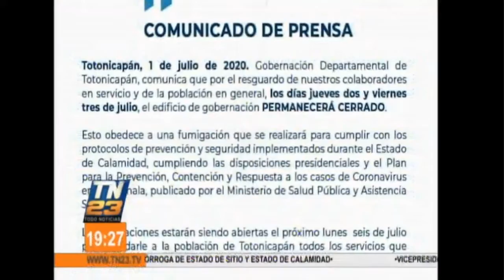Cierre de Gobernación en Totonicapán